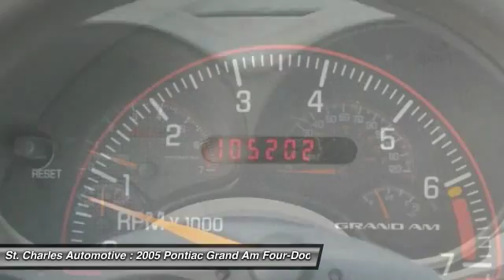2005 Pontiac Grand Am St. Charles Hyundai 42564-2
2005 Pontiac Grand Am SE

Don't miss this 2005 Pontiac. Make a great choice today with this must-have four-door sedan. Learn more about this four-door sedan by contacting the dealership today and complete your driving dreams.